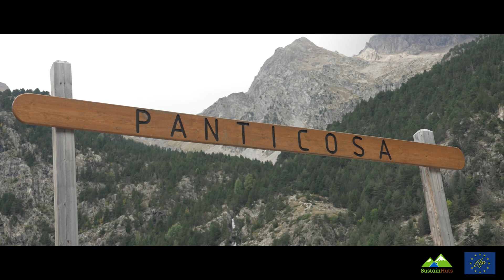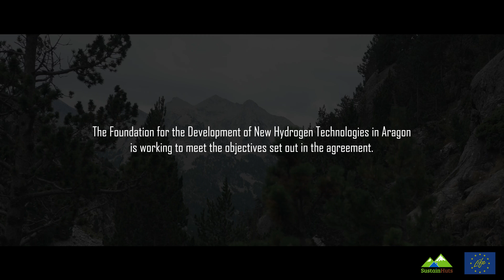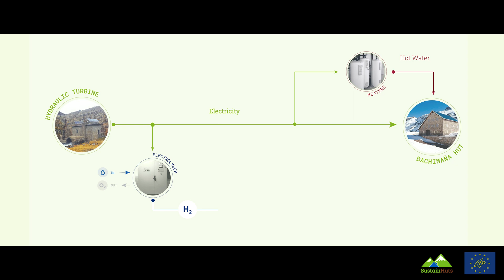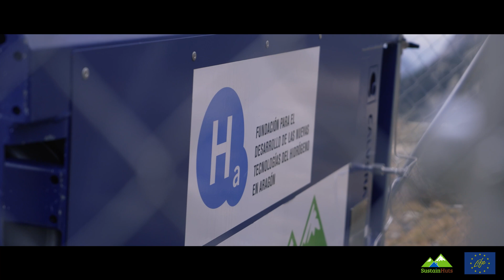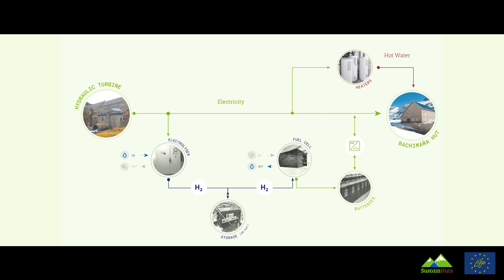Trip to the Ibones de Bachimaña Refuge with the LIFE project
We have brought together three science communicators in a unique experience. A journey to sustainability in high mountains thanks to the LIFE SUSTAINHUTS project. It is a demonstration project aimed at reducing CO2 emissions in natural environments through the implementation of innovative and original solutions based on renewable energies in mountain refuges. Discover the experience at the Ibones de Bachimaña Refuge (Huesca) with Odile Rodríguez de la Fuente, Ignacio Crespo and Rubén Lijó.